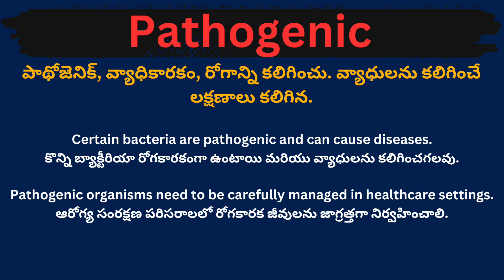Pathogenic meaning in telugu with examples | Pathogenic తెలుగు లో అర్థం